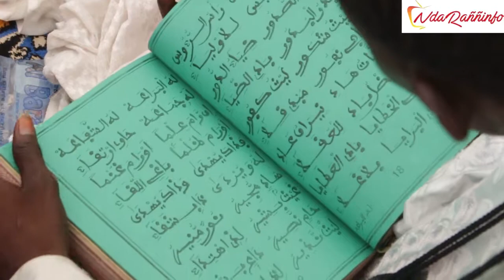magal 2021 Keur Serigne Souhaibou : revivez le magal de touba keur serigne sonhibou mbacké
magal touba# touba2021 # keur serigne sonhibou# berndé #